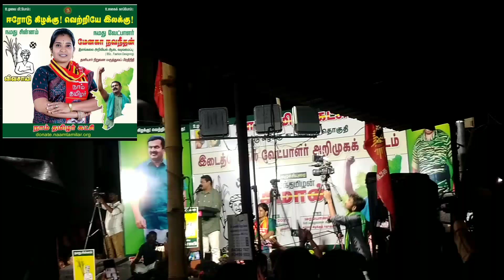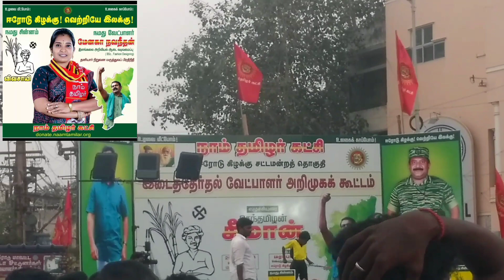ஈரோடு கிழக்கு தொகுதி வேட்பாளர் அறிமுகப் பொதுக்கூட்டம் தொகுப்பு 💪💪